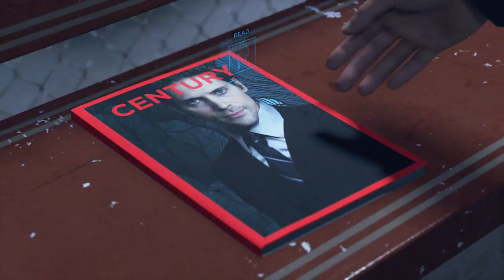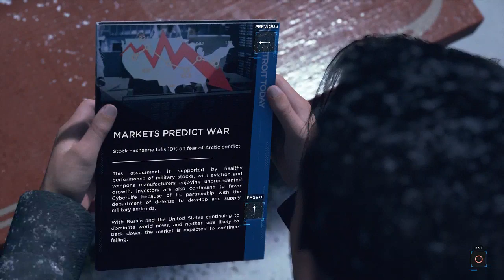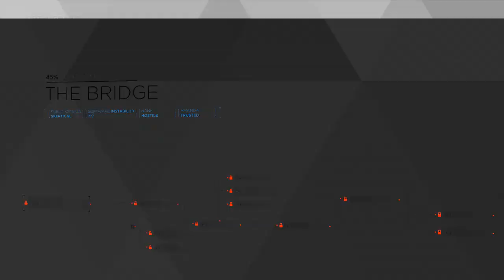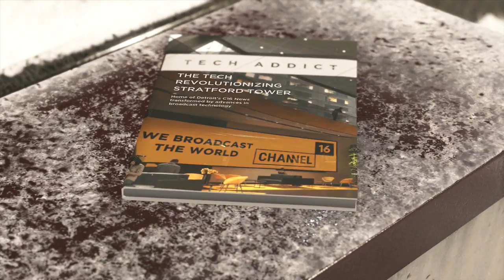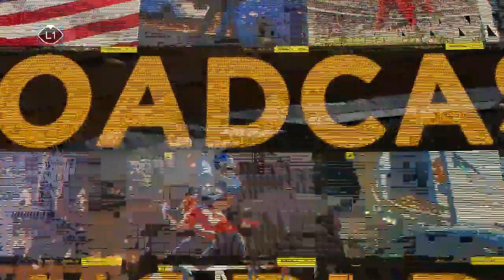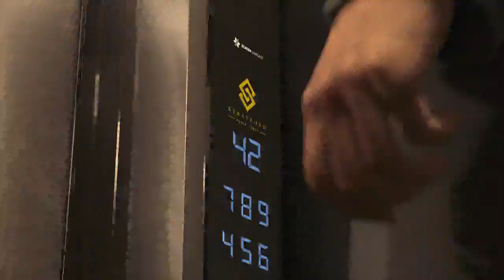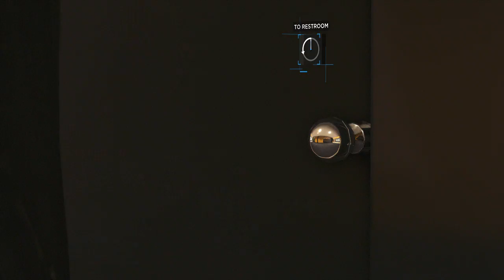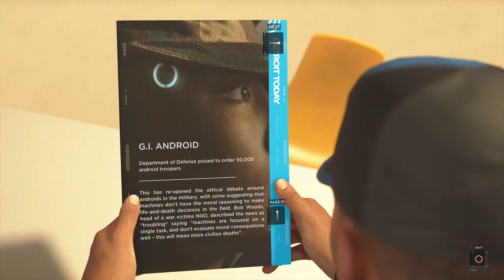Detroit: Become Human - 1st playthough part 15